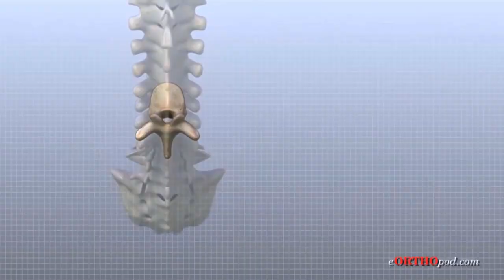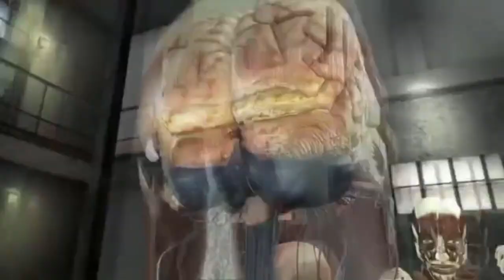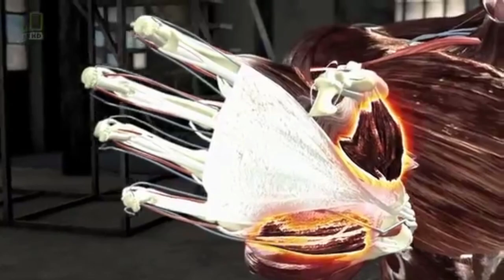History of the Unggoy (Grunts) | Biology History evolution and covenant integration | human vs grunt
The grunt while an easy target for a 7'2 spartan, for a 5'10 human, its a little bit more of a difficult task to handle. Grunts are stronger and naturally sport defensive capabilities that could injure a human due to proximity making a fight with an unggoy very dangerous. And they may not be as cowardly as you might think considering they staged a rebellion against creatures double their size. Lets discuss their Biology, History, and adoption into the covenant!

** DISCORD INFO BELOW **

I hope you guys enjoy History of the Unggoy (Grunts) | Biology morphology evolution covenant integration | human vs grunt